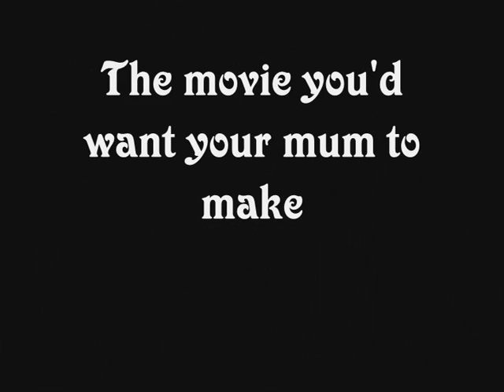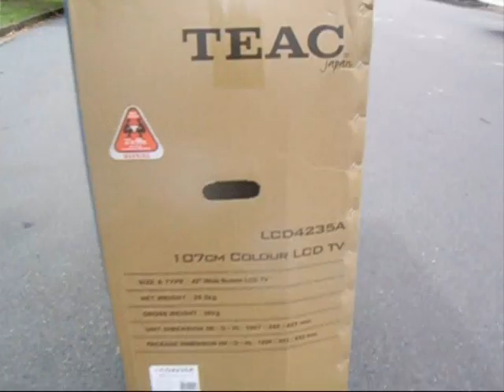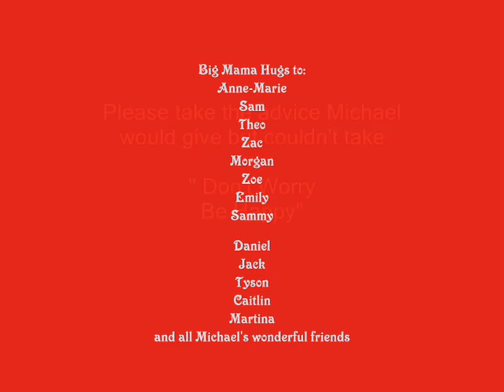Michael Dangerfield Who Knew (with sound)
Michael Dangerfield